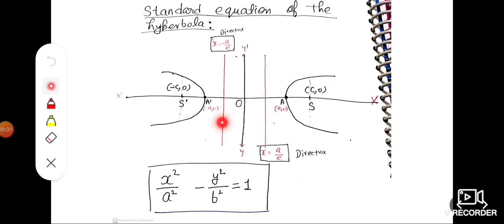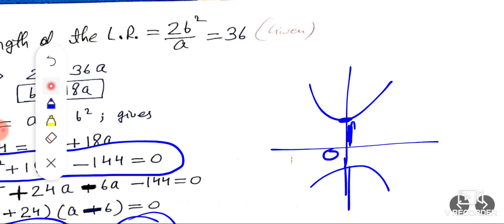CONIC SECTION//CLASS 11//NCERT SOLUTIONS// HYPERBOLA/EX-11.4 WITH EXAMPLES